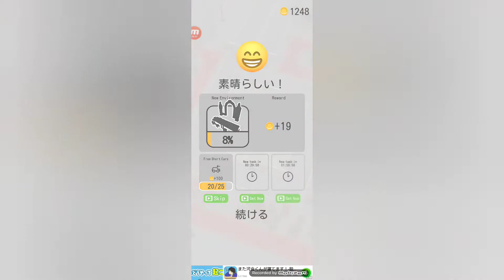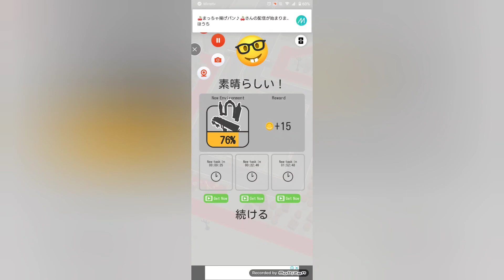【Parking Jam 3D#3】おばあちゃんの腕力がやばすぎ…(レベル31～レベル40)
車を駐車場から全部出そう(*'▽')良かったら他の動画も再生リストから見てね